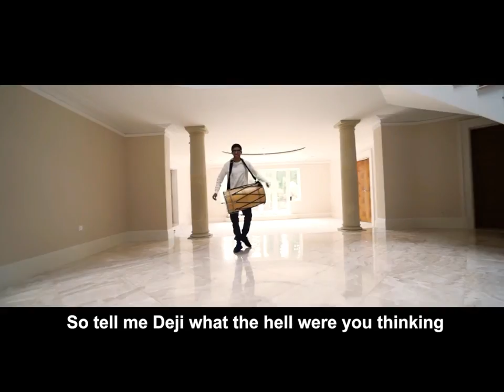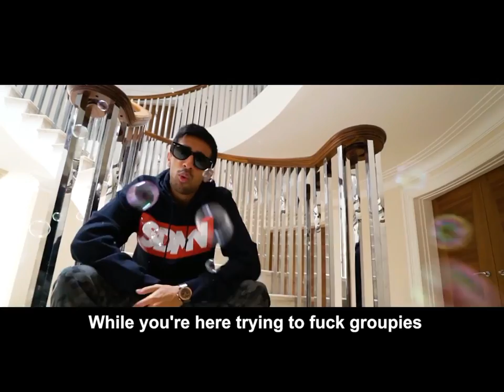THE END - SIDEMEN DISS TRACK(Official Music Video) But Everytime Vikk ROAST Someone SpongeBob DABS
THE END - SIDEMEN DISS TRACK(Official Music Video) But Everytime He ROAST Someone SpongeBob DABS